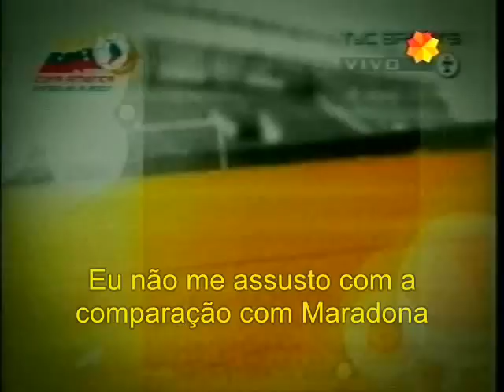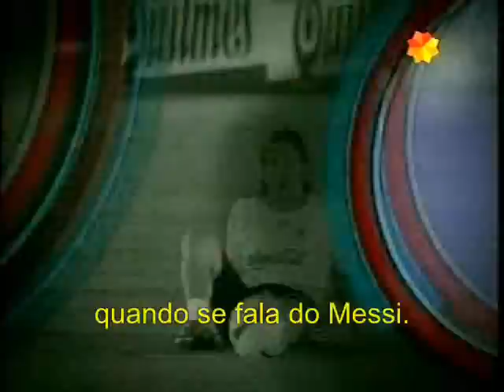O fenômeno Messi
Para os argentinos, Messi é a encarnação do Maradona vivo. A semelhança entre os gols é realmente impressionante.